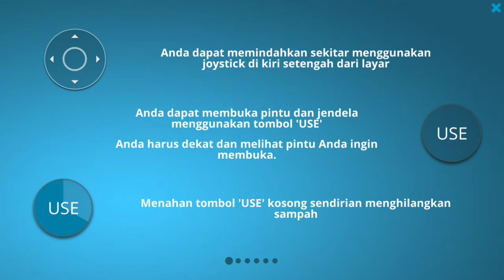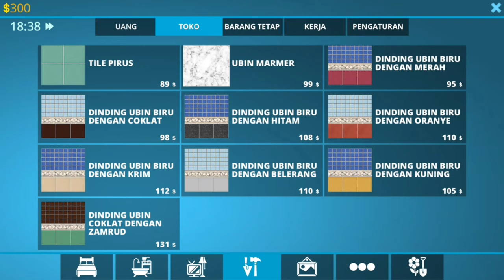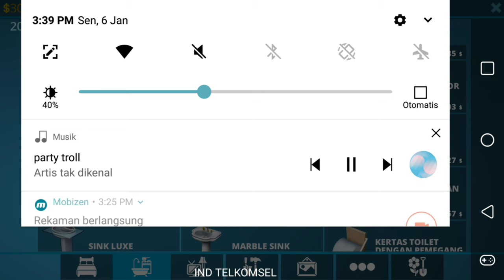HOUSE FLIPPER VERSI MOBILE GAK SAMPE 200MB #4 - BEGINI CARA BEKERJA DI GAME INI